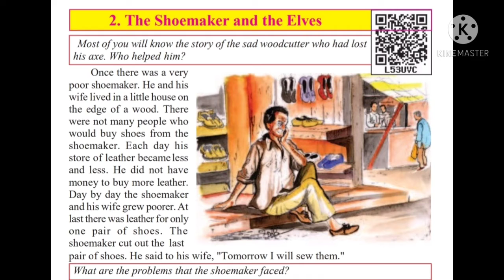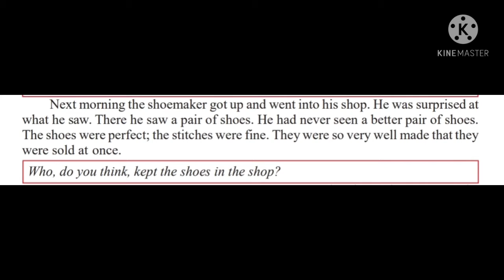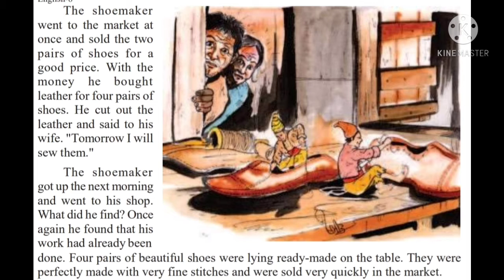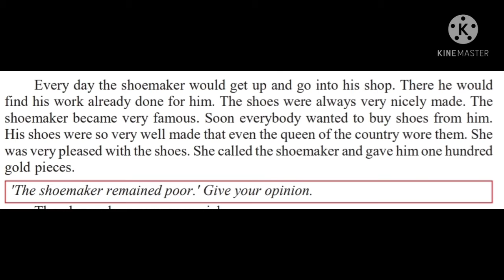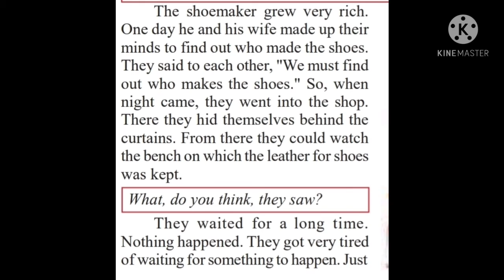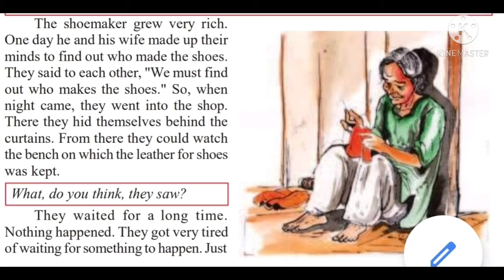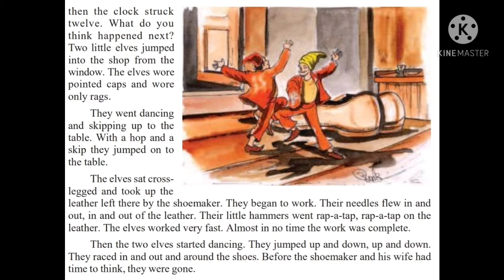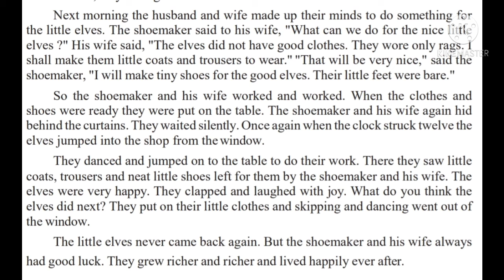The Shoemaker and the Elves || Class 8th || English || Chapter 2 || Explanation of chapter......